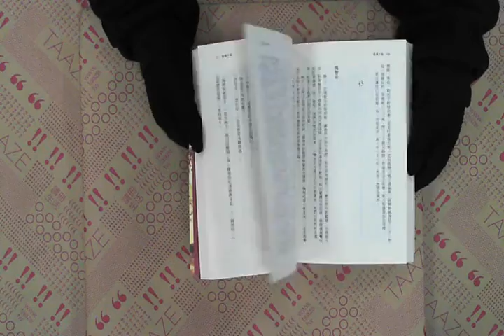TAAZE｜燦爛千陽 二手書書況 9789866973635